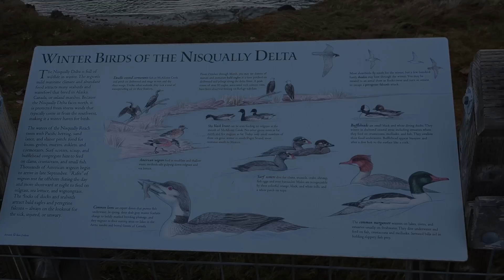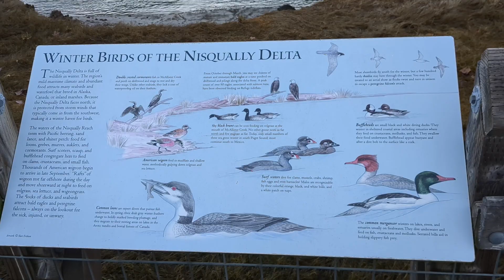Billy Frank Jr Nisqually National Wildlife Refuge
This video includes clips of Billy Frank Jr Nisqually National Wildlife Refuge.